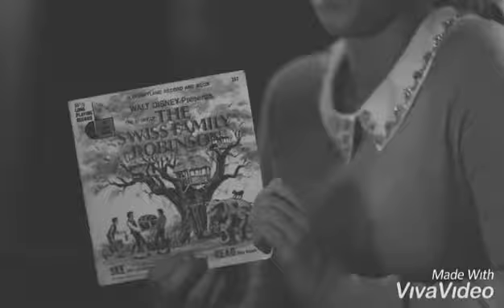Barchie🤢 Vs. Bughead💓